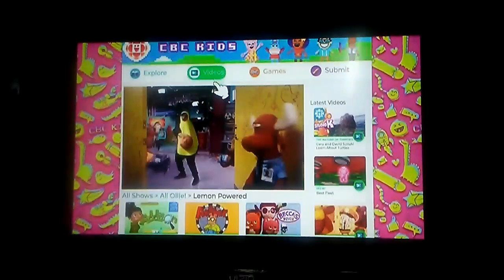cbc kids website promo 2019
cbc kids 2019 online website 20 sec promo